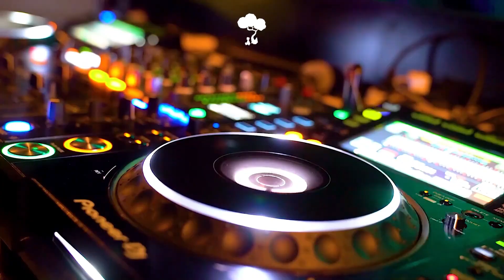SirensCeol - Stay [Monstercat Remake]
Genre